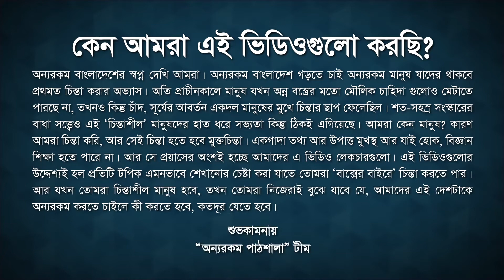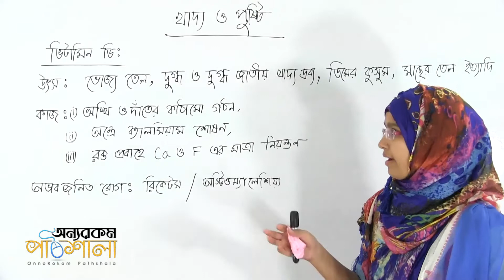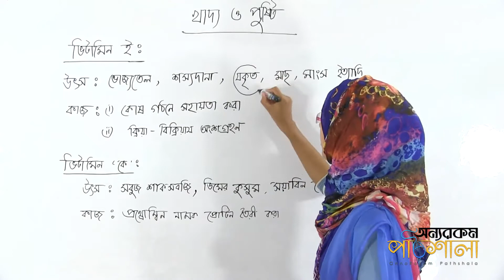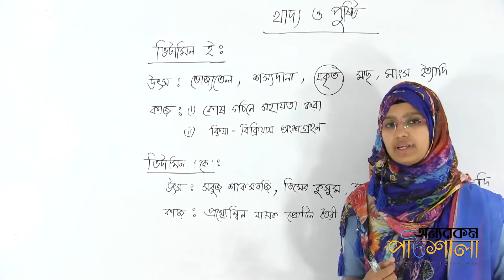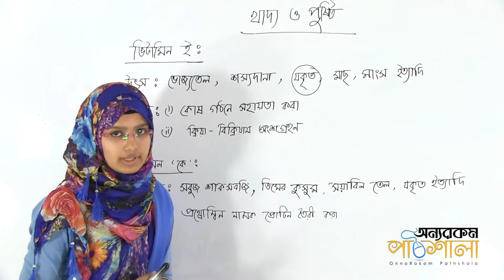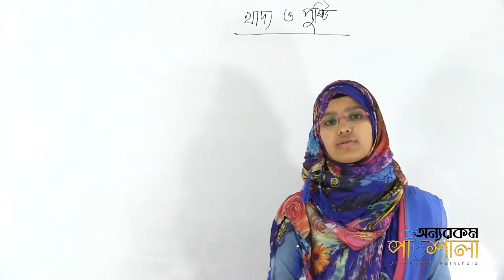06. খাদ্যের ক্যালরি ও কর্মশক্তি (খাদ্যপ্রান বা ভিটামিন) পর্ব ০২ | OnnoRokom Pathshala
Video Title: OnnoRokom Pathshala
Lecture: Food and Nutrition
Subject: Science
Topic: Food’s Calory & Working Power (Vitamin) Part 02
Class: Eight
Lectured by: Shahara Sultana (Dilara)